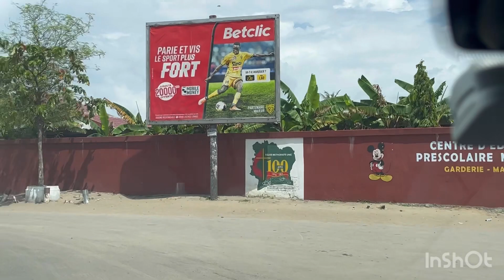Grand carrefour de Koumassi à la place inchallah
Nous n’avons aucun droit sur le son joué